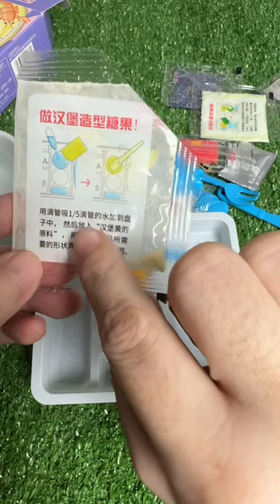Nyobain permen unik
Kumpulan video shorts @dewivanow